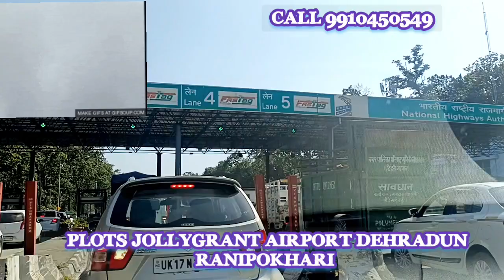plots Ranipokhari thano location dehradun jolly Grant airport Dehradun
Plots At IT park Sahstradhara Road Dehradun 140 sq yard / Plots Dehradun Plots Rajpur Road Dehradun
Resale Plot it park
near Doon divine Society
30 ft road
mdda Approved Plots
water , electricity water
Ready to Construction
Serious Genuinely buyer call.

D-Moonvlogs
JyotiRealestate-spreadingfeathersworldside
AA#Property2050
AA#Property2050
Naveenbhalla(apartment,villa,plots,...
Manavproperties-com
AR homes
AR homes
 MDDA Approved Plots Garhi Cant Extension Dehradun Central Doon Rate 35k Pre launch scheme offers

D-Moonvlogs
JyotiRealestate-spreadingfeathersworldside
AA#Property2050
AA#Property2050
Naveenbhalla(apartment,villa,plots,...